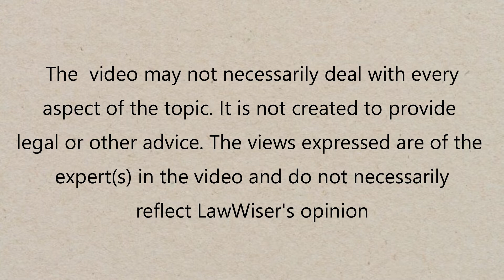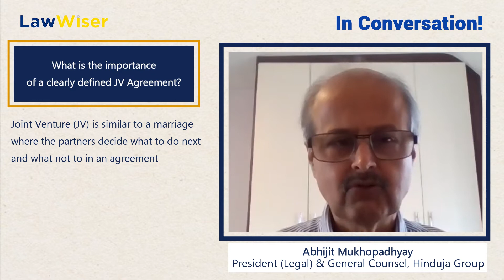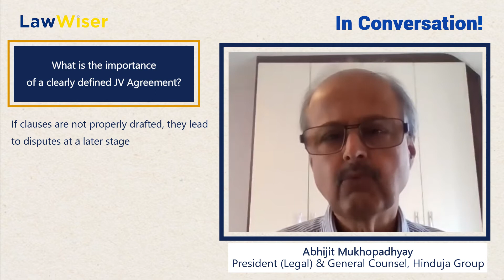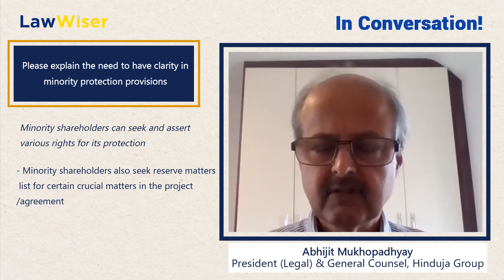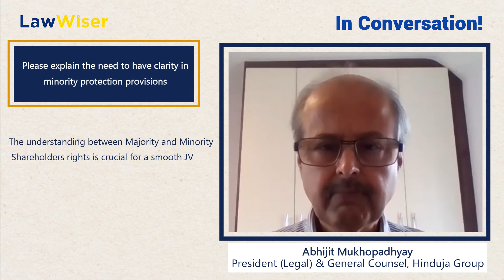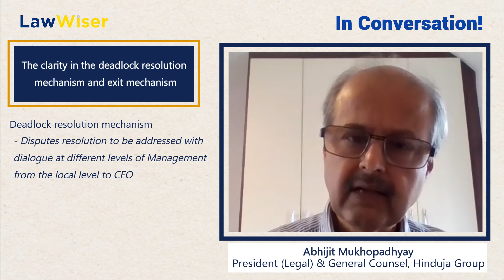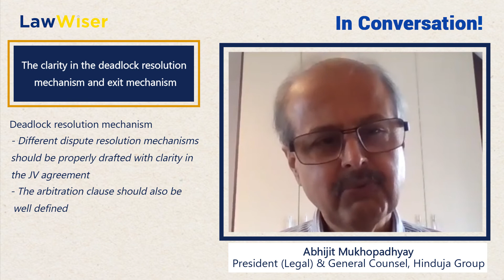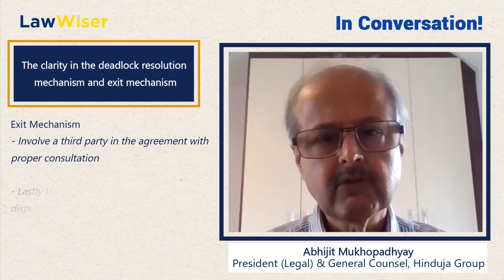LawWiser | In Conversation | The Struggle of Joint Ventures | Abhijit Mukhopadhyay, Hinduja Group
A Joint Venture (JV) is an arrangement between two or more business entities, often for the purpose of starting a new business activity. The aim is to bring the expertise of the parties involved and contribute to the growth of the business.

Having consensus while starting with a Joint Venture is as crucial even while the project is undertaken. But various factors can contribute to the downturn of any JV and lead to many struggles for its survival. To know the 'The Struggles of a Joint Venture' LawWiser brings to you a conversation with Mr  Abhijit Mukhopadhyay, President (Legal) and General Counsel, (Global Headquarters, London), Hinduja Group

He explains what is a Joint Venture, the issues that can arise in a JV, and shares insights on the following-

1) What is the importance of a clearly defined JV agreement?
2) The need to have clarity in minority protection provisions.
3) The clarity in the deadlock resolution mechanism and exit mechanism

Follow